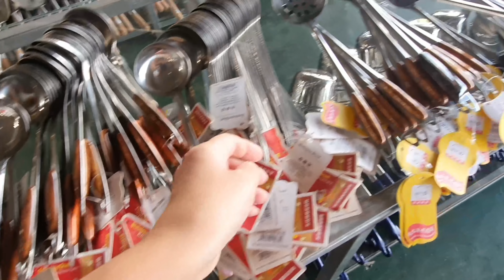Nyab ej peb mus yuav lauj kaub thiab tais ntxuav me nyuam 6/15/2021